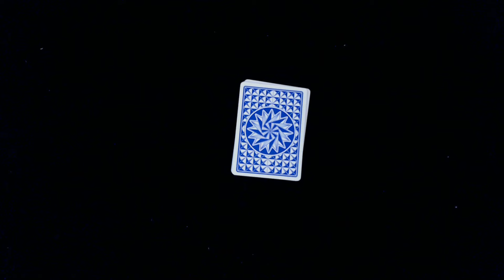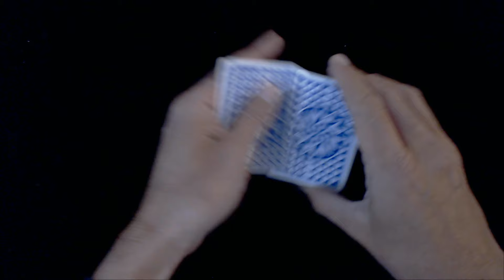1029# Retournement Impossible / Super Tour Impromptu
THE ENIGMA OF THE 7th CARD Peter Duffie

This is rather a small packet version of Edward Victor’s “Sympathetic Reverse”
(Willane’s Methods for Miracles, number 8)